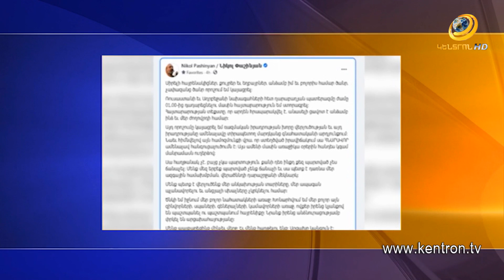Շուշիի վերջնական անկումը. ինչպե՞ս սկսվեց և ի՞նչ ավարտ ունեցավ 2020 թ. նոյեմբերի 9-ը